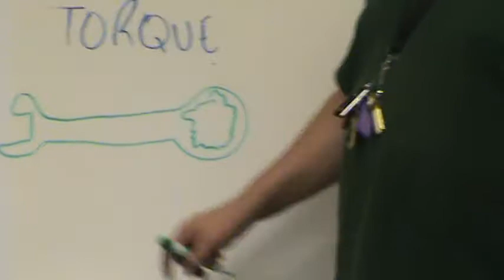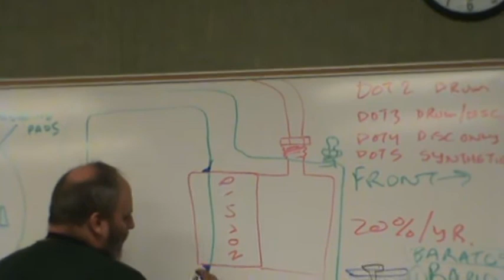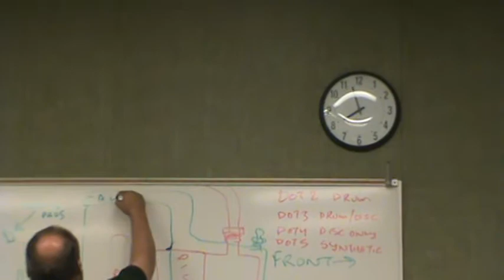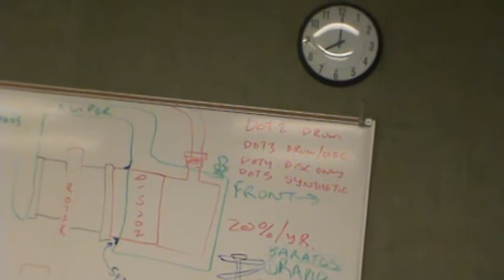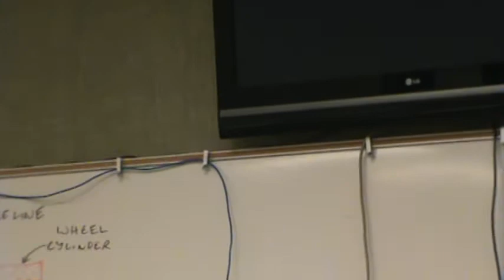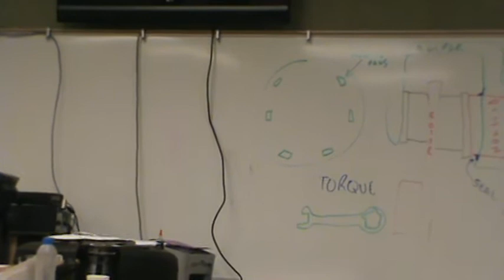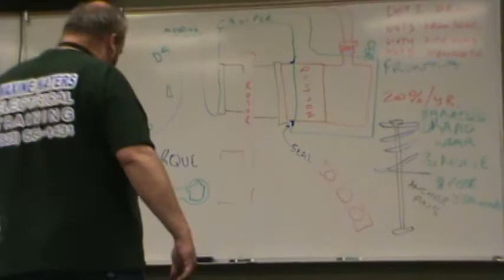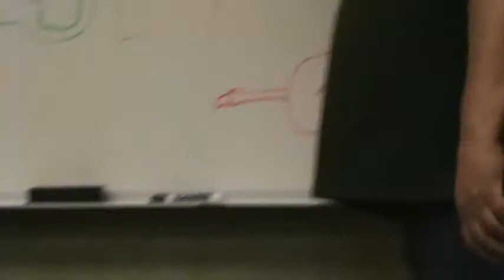brake system 4 of 4